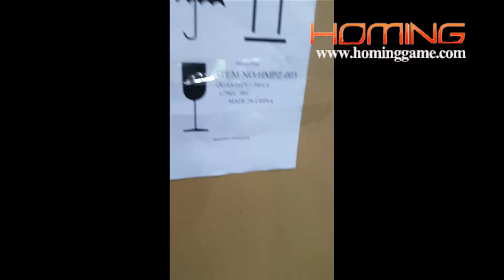2017 hot sale key master game machinesales@hominggame com